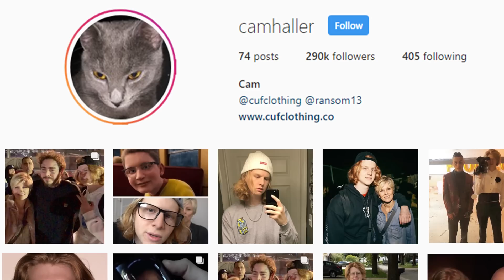Mom REACTS to Lil Nas X "Old Town Road" Official Lyrics & Meaning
I had Mom react to Lil Nas X Old Town Road officail lyrics on genius!

**EMAIL FOR ALL BIZ INQUIRIES**